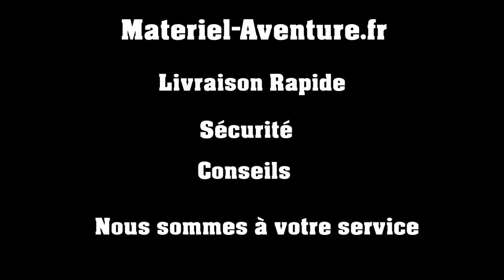Gamme sac de couchage Junior Deuter 2018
Présentation de la Gamme sac de couchage Junior Deuter 2018. Cette gamme est composée des sacs suivants :
- Dreamland
- Little Star EXP
- Starlight EXP
- Starlight PRO EXP